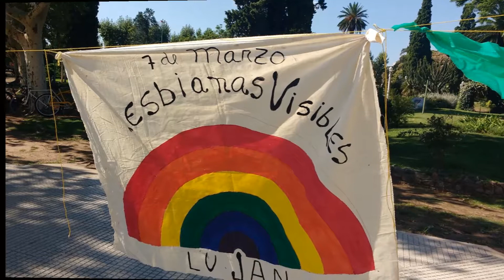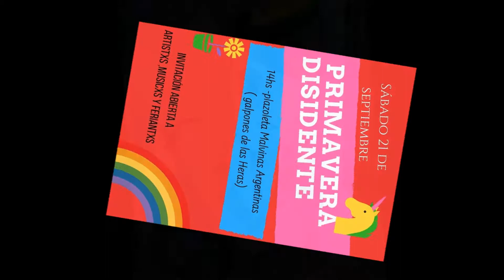Vamos por 2da Marcha del orgullo -Lujan 2019-----Asamblea disidente---